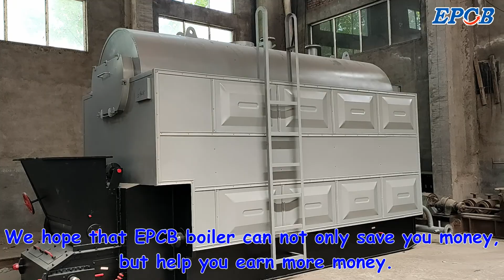EPCB Coal-fired Boiler Details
There are the details of the production process and finished products of the EPCB coal-fired boiler. EPCB provides you with free industrial boiler solutions and provides you with a cost-effective coal-fired boiler system.